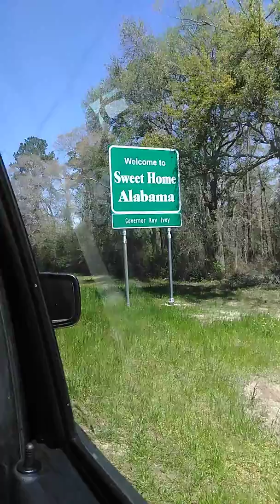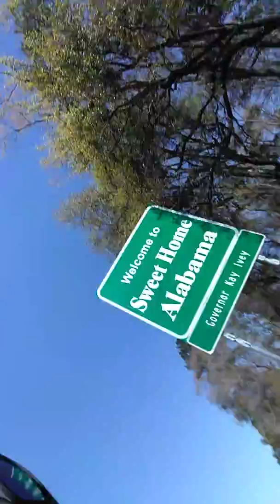I was in two states at once